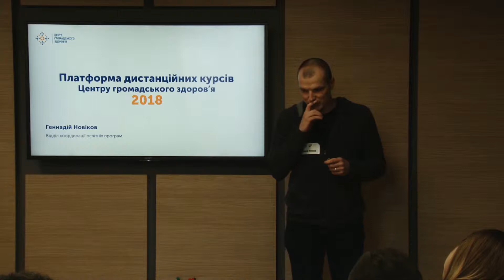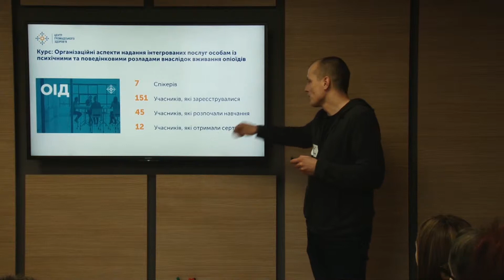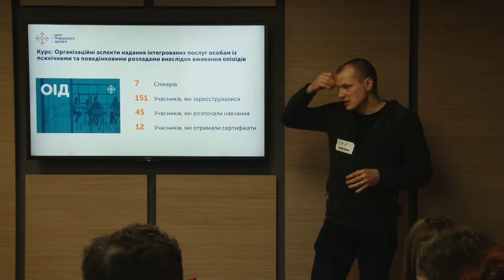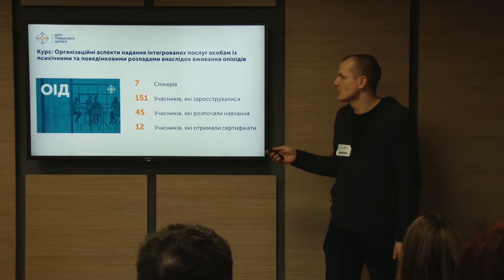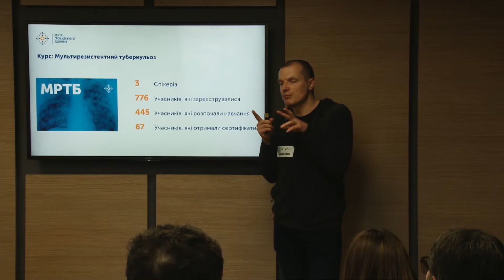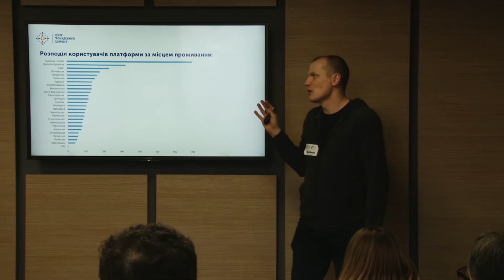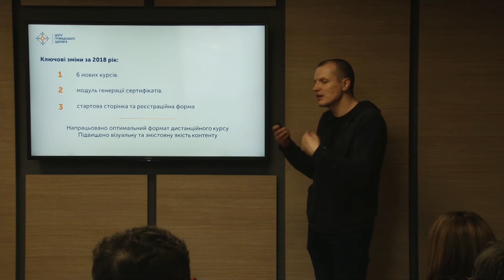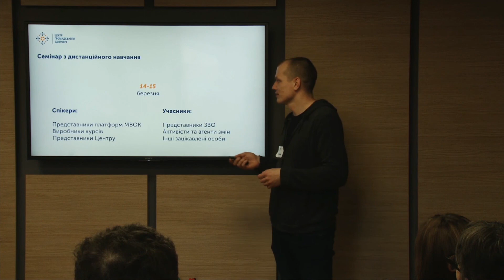Дистанційне навчання: кейс ЦГЗ. Геннадій Новіков (ЦГЗ)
Семінар «Досвід впровадження онлайн-курсів у галузі охорони здоров’я» (Київ, 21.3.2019).